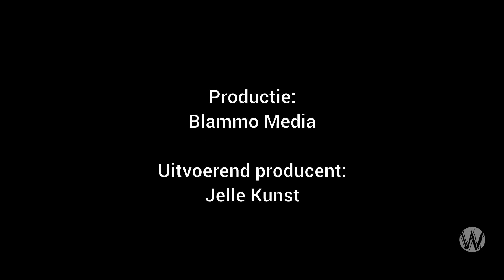Over de Nederlandse Filmcultuur; Ate de Jong en Sandra den Hamer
Doneer Café Weltschmerz, we hebben uw steun hard nodig!

Wat is de rol van Eye binnen de Nederlandse filmwereld?

Sandra den Hamer was eerder directeur van het Rotterdamse Filmfestival en  sinds 2012 directeur het Eye (voorheen het filmmuseum in Amsterdam). Sandra den Hamer ontving in 2016 de Nederlandse Cultuurprijs.
Schrijver en filmmaker Ate de Jong vraagt zich af of de verkiezing van Trump invloed gaat krijgen op de Nederlandse filmcultuur.  Volgens Den Hamer zal dat zeker in vloed krijgen, want we staan niet op onszelf in Nederland en zowel politiek, economisch en cultureel zal dat invloed gaan krijgen.

Den Hamer heeft in haar carrière veel internationale reizen gemaakt en Ate de Jong vraagt zich af of bij de Nederlandse filmmakers niet een exotische passie ontbreekt? "Kijken de Nederlandse Filmmakers niet te klein?" Den Hamer heeft veel respect voor de Nederlandse filmmakers, maar vindt dat hier idd sprake van is. Tijdens het jaarlijkse filmfestival in Rotterdam ontbraken vaak de Nederlandse filmmakers tussen de honderden internationale gasten. De afstand tussen Rotterdam en rest van Nederland leek groter te zijn dan de afstand tussen Rotterdam en de rest van de wereld. Het financieringsmechanisme in Nederland draagt daar toe bij. In Nederland zoekt men het geld bij de omroepen en het filmfonds. Dat corset van filmfinanciering is volgens Den Hamer te dwingend om een film goed te ontwikkelen. Het zou er voor pleiten om een minder complexe vorm van financiering te ontwikkelen waarin het woud van regels en commissie's wordt teruggedrongen. Er is nu te weinig tijd, rust en ruimte om een film goed te maken en af te werken.

Toch kent Nederland ook een aantal filminstituten als het Eye, Cinekid, Rotterdams Filmfestival en het IDFA met een internationale blik, terwijl de filmmakers hier verstek laten gaan. De vraag is of dit een cultureel verschijnsel is of een financieel management probleem.